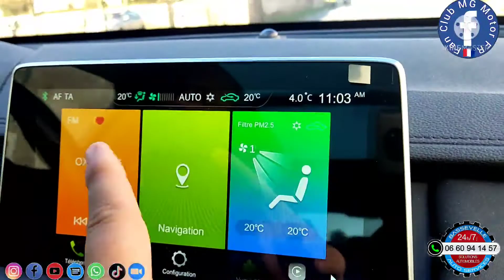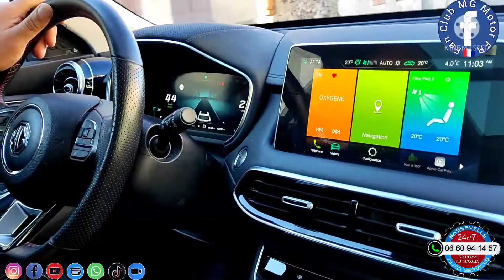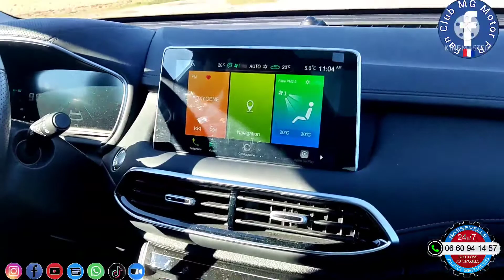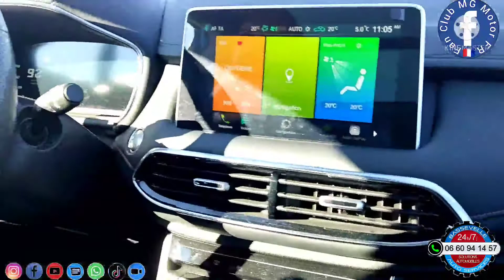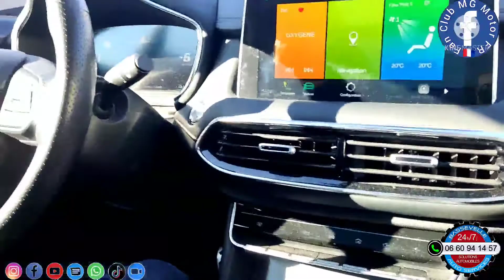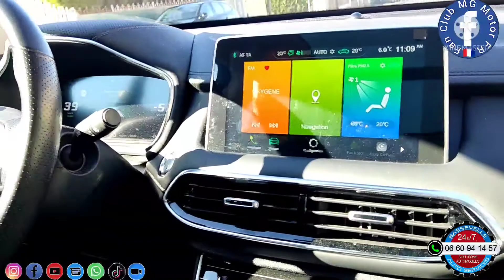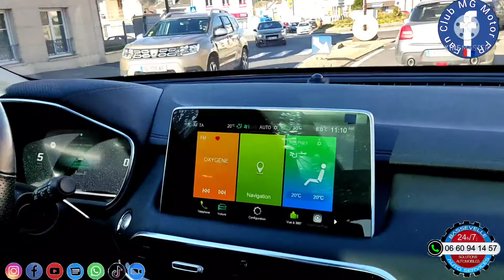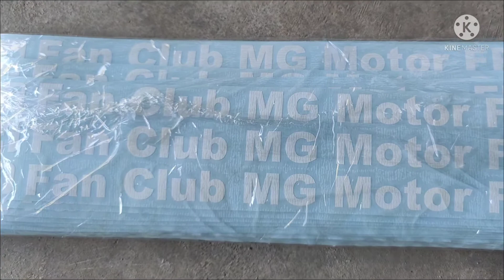L'anti-électrique doit changer sa voiture. Il veut faire le choix durable, ici essai du MG EHS.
Un anti électrique essaie de faire son choix pour remplacer son véhicule thermique...